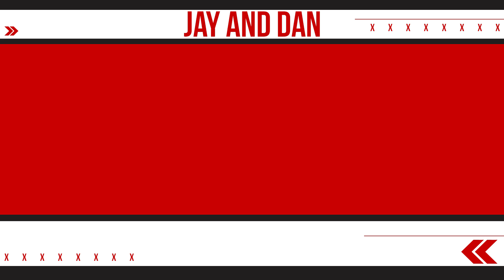GRITTY: THE MOVIE (2018) - Official Trailer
The Philadelphia Flyers unveiled their new mascot 'Gritty' on Monday, and he is a lot to take in. As Jay and Dan explain, with Gritty being a viral sensation, that means t-shirts, action figures and a major motion picture is on the horizon! In fact, the movie trailer is already here.